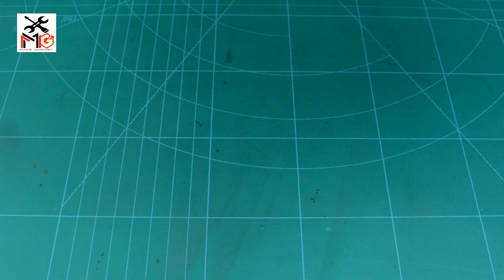3 Brilliant life hacks || Amazing Ideas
3 incredible life hacks